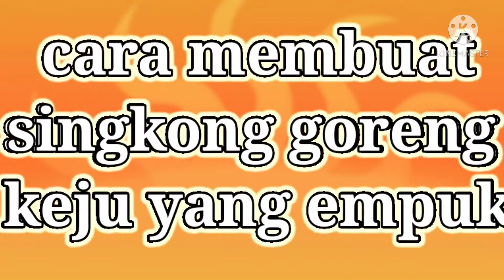IDE BISNIS SINGKONG GORENG KEJU | HASIL BERKEBUN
MEMBUAT SINGKONG KEJU HASIL KEBUN
singkong goreng keju adalah salah satu menu favorit anak jaman now, dan sangat disukai juga oleh orang tua, bagaimana cara buat nya, mari simak sampai habis y🙏

di sebelah bawah  kanan

follow juga untuk yang hobby masak